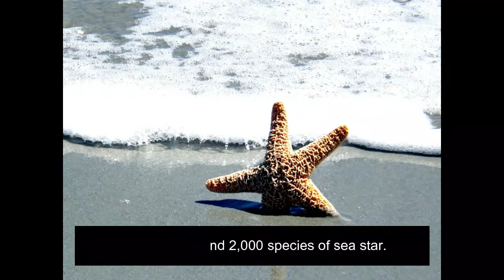Amazing Facts About Starfish | StarFish Facts And Traits | Starfish facts for Kids | Animals Addict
Starfish belong to a large group of marine animals called echinoderms.
The average lifespan of a Starfish is 35 years.
Starfish can weigh up to 11 pounds.
There are around 2,000 species of sea star.